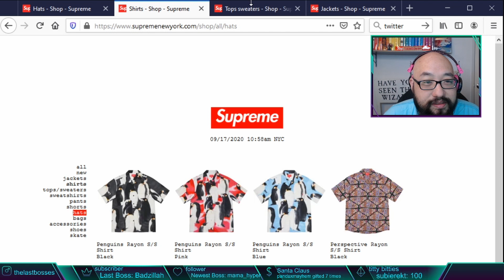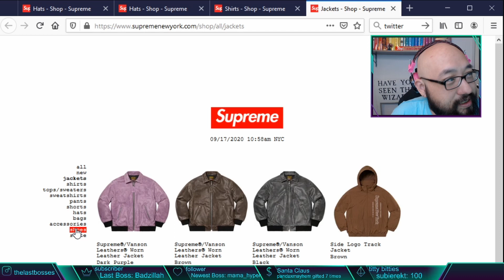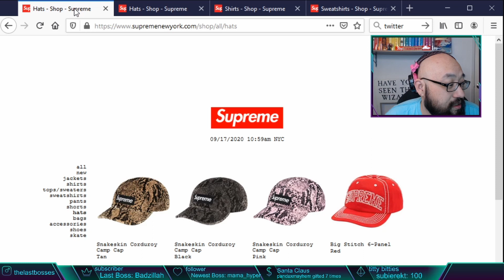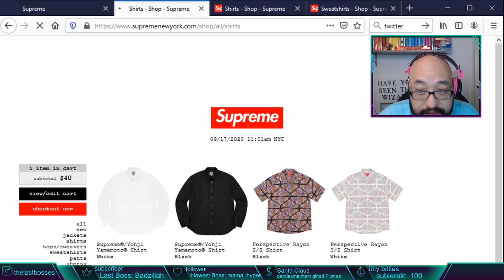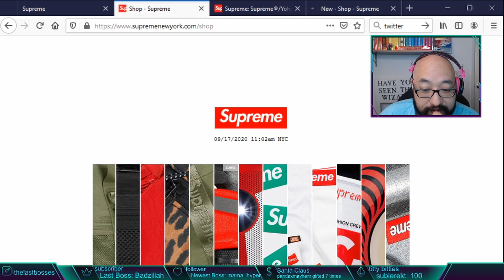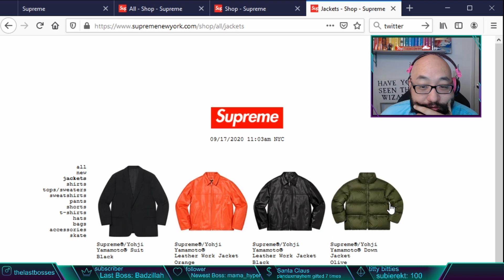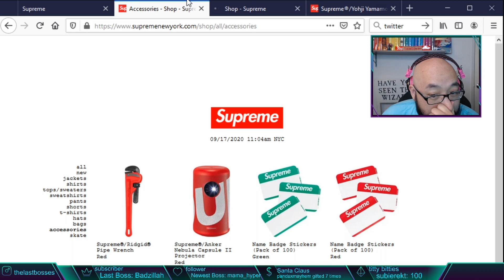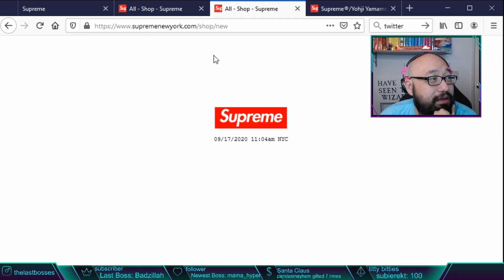Supreme FW20 Week 4 - Live Cop - Yohji Yamamoto x Supreme - Too many Ls